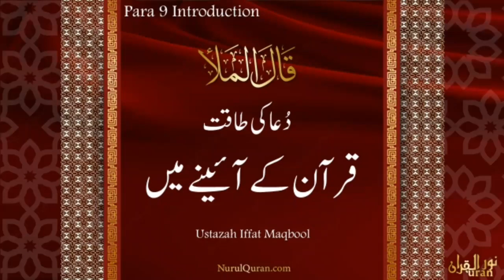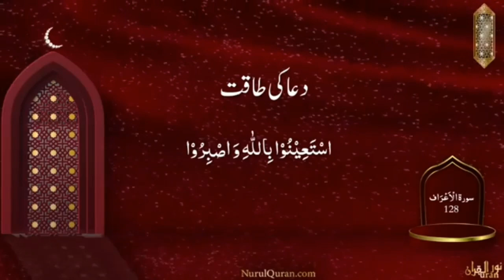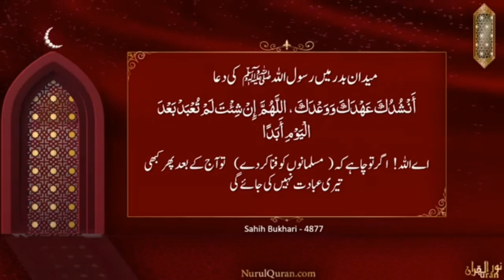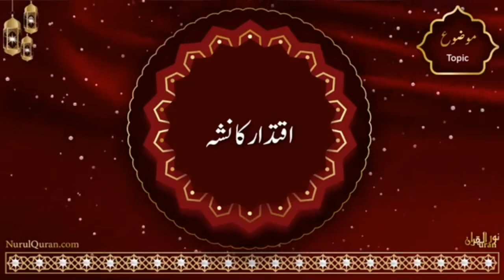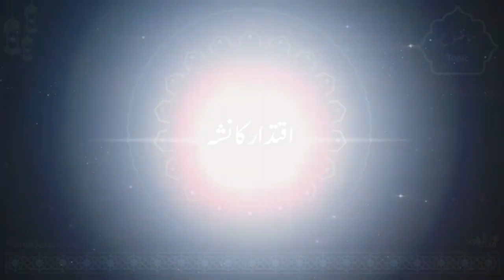Maidan Amal Mein Utrney Ki Duayen: Juz 9 - Quranic Gems DQ22 | NurulQuran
Nurulquran Quran Maidan Amal# Utrney
میدان عمل میں اترنے کی دعائیں
Ustazah Iffat Maqbool - DQ2022 - Power Of Dua - دُعا کی طاقت Juz 9 Youtube Live Facebook Mixlr Registration is open! ✨ Let's Enlighten our lives with the Nur of Al Quran